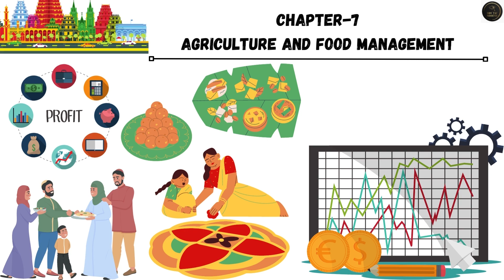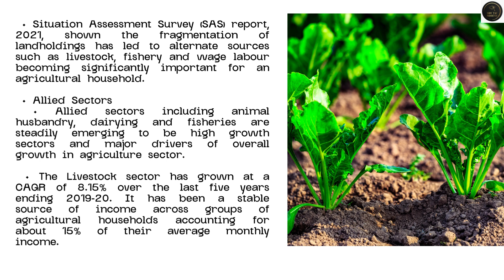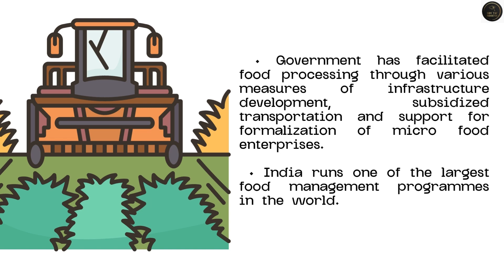ECONOMIC SURVEY CHAPTER 7 Agriculture and Food Management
This is a series of video that will be analysing the budget that has been presented in the above video i hope you like the video and please comment your views any suggestions or any ideas

hey guys i will be making videos of story telling about the eminent works in the feild of law literature and english